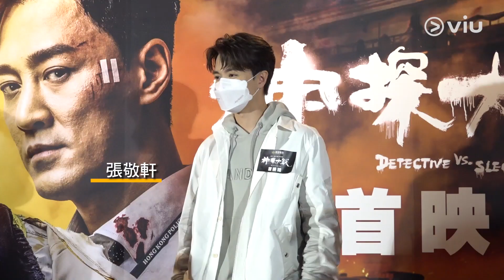劉青雲 X 韋家輝神級組合再合作 《神探大戰》本是《大時代》電影版 ｜Viu1 娛樂新聞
鬼才韋家輝同劉青雲呢對老拍檔又返嚟喇！由韋導親自編劇兼執導嘅《神探大戰》噚晚舉行首映禮，主角之一嘅林峯同蔡卓妍雖然缺席，不過有劉青雲同有份演出嘅湯怡撐住個場，都夠照啦！韋導同劉青雲喺電視年代已經合作，足足超過30年啦！基本上對方趷起條尾，已經知另外一個諗咩啦！韋導話好想拍《大時代》電影版，但佢堅持話：「總之青雲就一定係方展博嘅不二之選。」熱血、樂天嘅方展博由青雲做當然冇得輸，不過小編最有興趣丁蟹會唔會重演掟仔落街呢幕經典場口呀？青雲仲大讚拍檔阿Sa係不可多得嘅動作女演員添呀！

噚晚戲院真係熱鬧，包括出爐影后劉雅瑟、張敬軒、大哥大洪金寶、杜琪峰、姜皓文、英皇老闆楊受成伉儷、吳浩康同臨盆在即嘅老婆郭思琳、許靖韻等都爭相嚟睇好戲。Deep同老婆Margiela一齊接受訪問，Margiela大讚老公喺佢大肚期間照顧周到，Deep笑言：「係咪發覺我喺多人嘅地方先對你特別好呢！」之前Deep話過會親手為BB剪臍帶？咁依家呢？佢話：「總之產房就一定入，但我又有啲驚，驚剪親BB。」喂呀唔是縮呀嘛！